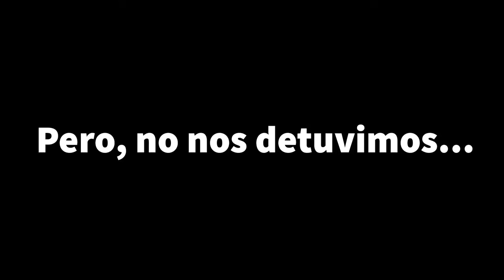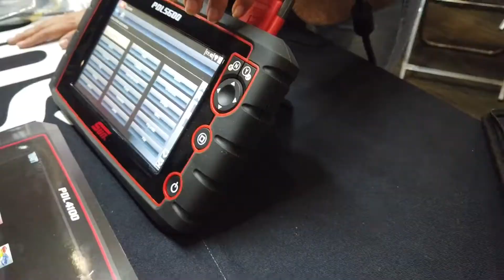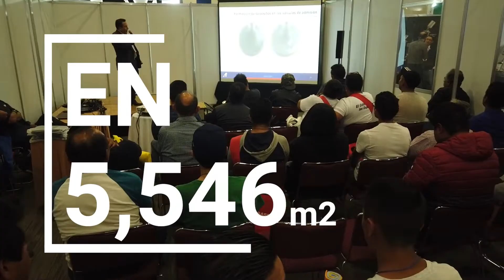Expo CESVI 2022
Exposición de herramientas, equipos, materiales y servicios para el proceso de la reparación automotriz. Instalación y puesta en marcha de un taller automotriz.